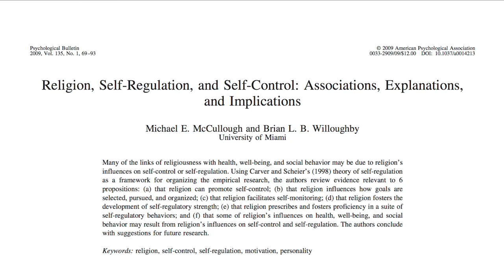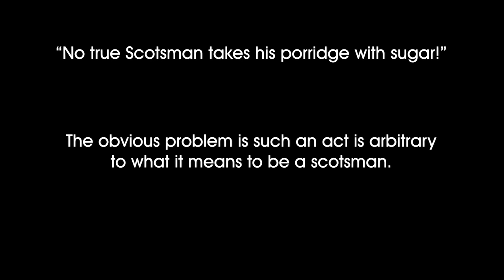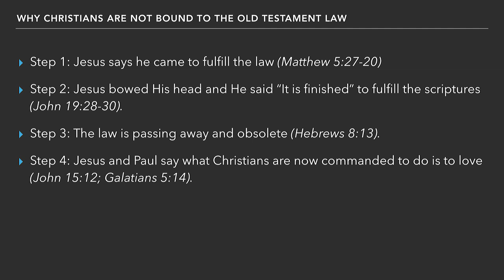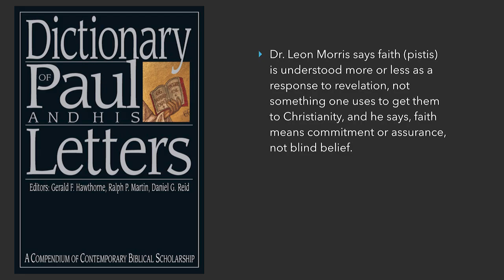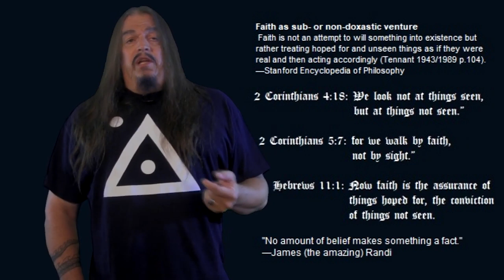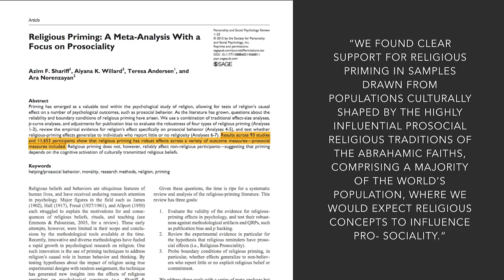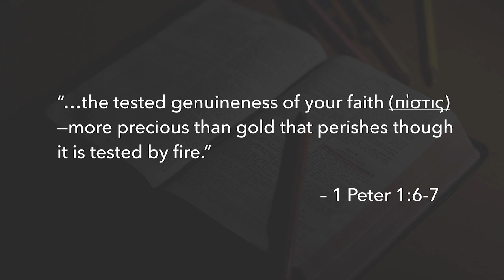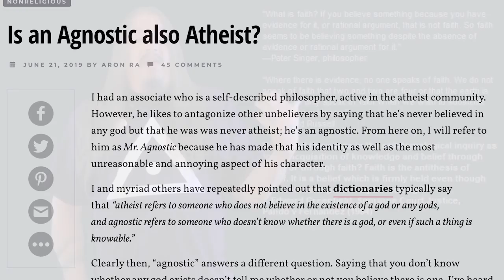Aron Ra Still Doesn't Get Pistis (Faith)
Aron Ra uploaded a very dishonest video where he covered my debate with him, thus forcing me to respond and point out the lies. After having met him in person and finding out he was a friendly and nice guy I was shocked and disappointed by how dishonest he was in his video: